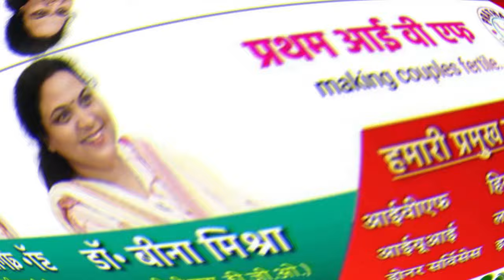सतना में EVM खराब, वोटिंग पोलिंग एजेंट से मोबाइल जब्त